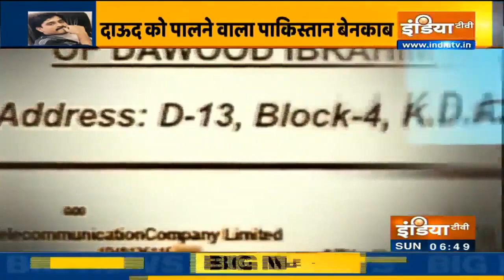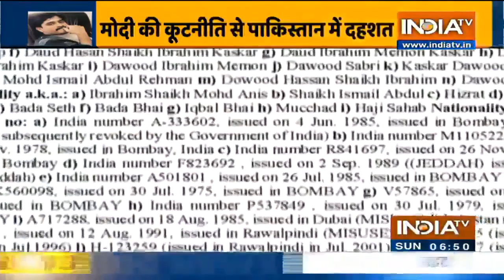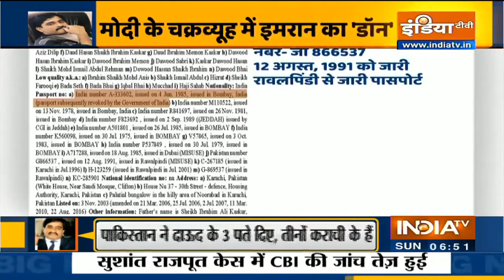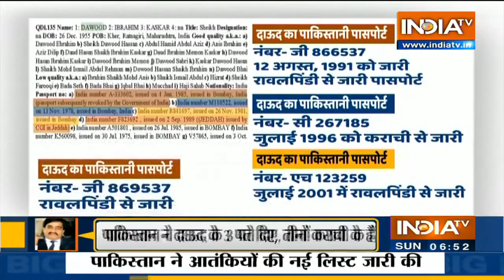Pakistan Admits That Underworld Don Dawood Ibrahim Is In Karachi, Imposes Financial Sanctions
After years of denial, the Pakistan government has finally admitted that fugitive underworld don and 26/11 Mumbai serial blasts mastermind Dawood Ibrahim is living in Karachi city. A Pakistan government’s order has stated that Dawood Ibrahim, who is India’s most wanted terrorist, is residing in Karachi.

The development is significant since Islamabad has for years denied that it has sheltered Dawood Ibrahim Kaskar, who has been accused of orchestrating the 1993 Mumbai serial blasts along with other terrorists.